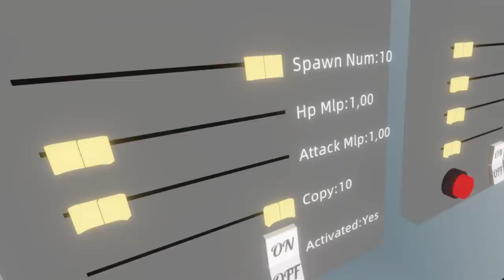I Used Mods to Dominate these Dumb Goblins in Battle Talent VR (Lightsabers, Mjolnir, etc...)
Battle Talent is a VR action game with Advanced Physics that satisfies your Combat Fantasy. Let’s train yourself like a Warrior!

Today I downloaded all the mods I could find for Battle Talent VR. Or, at least the ones that seemed interesting enough to make a good video! :)

YOUTUBE MEMBERS/SUPPORTERS!
► Domenic666
► Liaxm
► Hail4Gaming
► Goodgamer
► Terris Beckham
► Carsten Maagdelijn
► Raging Zen
► Tuottaja-Jaffa
► Brayden White
► Stephanie Flynt
► Cecil Hanshaw